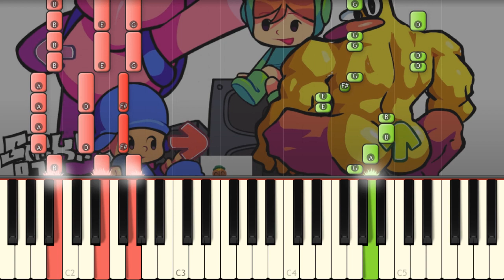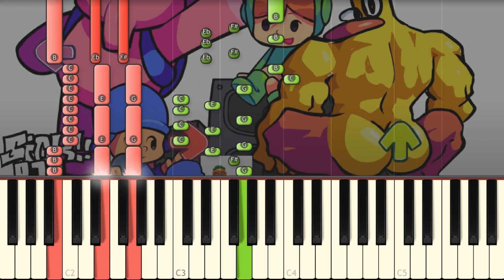Pocoblitz - Friday Night Funkin' VS Pocoyo but BF Has a Trampoline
I play on piano this song from FNF Pocoyo mod!